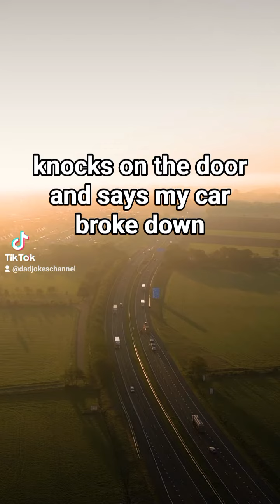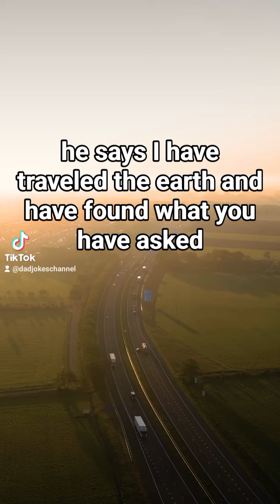Funny JOKE of the day